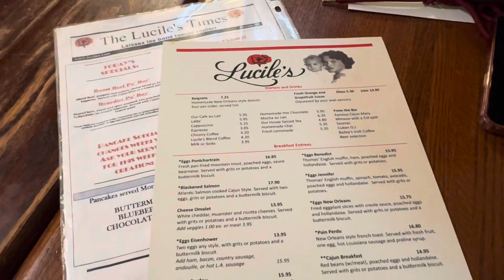24th Birthday Vlog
Living in Colorado and Looking for a Doula? Let's see if we are a good match!

UpLift Salon and Spa - Denver, CO
Arlene's Insta: @amart_pro
Shannon's Insta: @shannongracehair